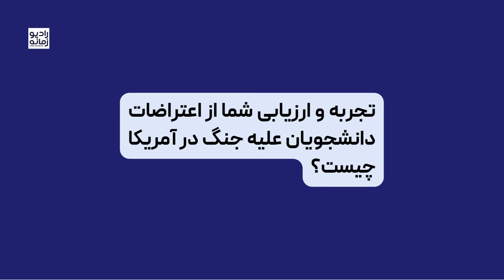پرسش زمانه از الهام هومین‌فر: ارزیابی اعتراضات دانشجویی ضدجنگ در ایالات متحده